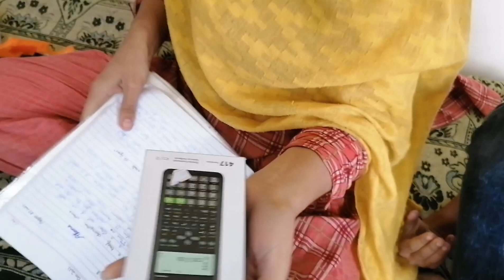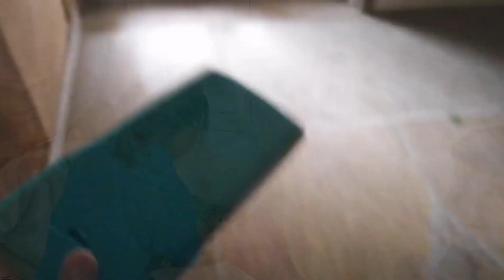Fatima ki Shirt ki Stitching #2023